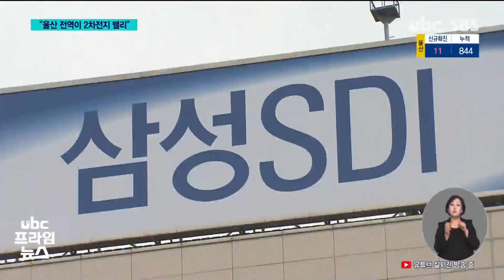울산 전역이 2차전지 밸리 20210112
"울산 전역이 2차전지 밸리"

 최근 시장 규모가 급성장하고
있는 2차전지를 또하나의
주력산업으로 육성하는 방안이

 울산 전체를 2차전지 밸리로
묶어 체계적으로 육성하면서
4차 산업혁명 시대를 미리
준비한다는 계획입니다.

(레포트)
 해마다 20% 이상의 가파른
성장을 하고 있는 글로벌
전기차 시장.

 오는 2040년이면 승용차의
57% 이상을 대체할 걸로
예측되는 전기차의 핵심 부품이 바로 2차전지 즉, 배터리입니다.

 소재부품 기업과 제조업체,
그리고 이를 최종으로 사용할
완성차 업체가 고루 포진한
울산은 2차전지산업의 밸류체인
구축에 최적의 조건을 갖추고
있습니다.

 울산시는 시 전역을 2차전지
밸리로 묶어 또 하나의
주력산업으로 육성하기로
했습니다.

(인터뷰)심민령 혁신산업국장
2차전지 업체가 울산 전역에 포진하고 있기 때문에 전역을 특화 시키면서 묶어서 미래 수요에 맞는 거대한 산업군이 형성될 수 있도록 산업단지 조성과 연구기관 설립 등을 (추진합니다)

 2차전지 종합지원센터를 내년말까지 조성해 제품의 시험,평가,인증을 지원합니다.

 또 하이테크밸리와 KTX역세권에 부품 소재 기업과 연구기관을 집적화해 세계적 제조사인 삼성SDI와 밸류체인을 강화합니다.

 이르면 다음달부터 생산에 들어갈 현대차 울산공장의
전기차 플랫폼은 2차전지의 대량 소비처가 될 전망입니다.

 여기에 사용후 배터리를 에너지 저장장치 등으로 재활용하는
산업이 상업화단계에 접어들면서 울산의 이차전지 산업 생태계는 완전한 모양을 갖추게 됩니다.

(클로징)
 글로벌 시장규모가 하루가 다르게 성장하고 있는 2차전지
산업이 울산의 또 하나의 주력산업으로 성장할 수 있을지
주목됩니다.